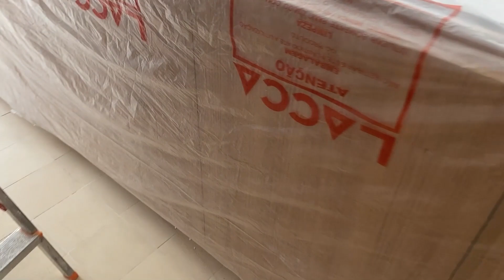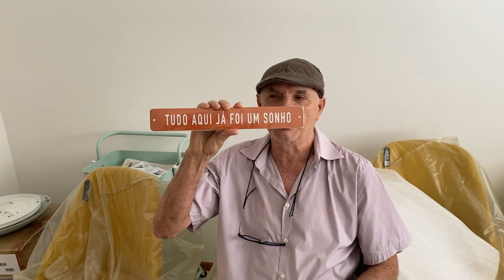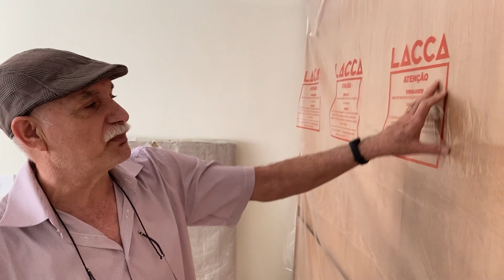Reta final da obra | Diário de obra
Oi, pessoal! Tudo bem? No vídeo de hoje vocês vão acompanhar com a gente os últimos detalhes da nossa obra, estamos chegando na reta final.

A Lacca arrasou nos móveis planejados da cozinha e do quarto e agora falta pouco para o nosso sonho ser realizado. Já estamos muito ansiosos.

Vem acompanhar que tem vários spoilers de como está ficando!

Não esqueçam de curtir e comentar o que estão achando do nosso diário de obra. Beijão e até a próxima!

Editado por
BRUNO HEITOR